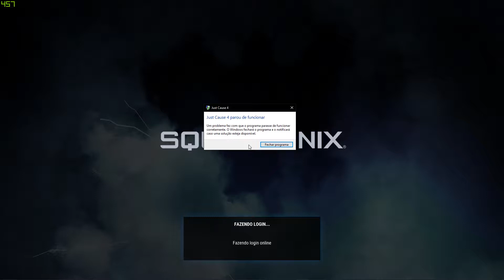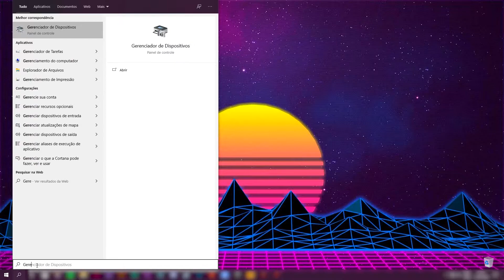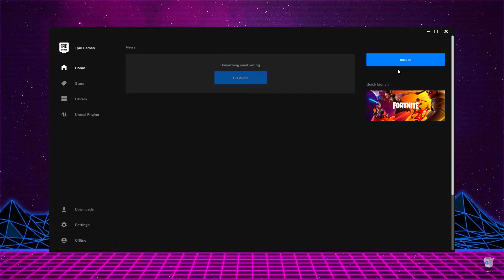JUST CAUSE 4 - Como RESOLVER o problema "Parou de Funcionar" (CRASH INSTANTÂNEO) [PT-BR]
►Powered By EPS-Z Corporation, EPSZ Network and EPS-Z Studios.